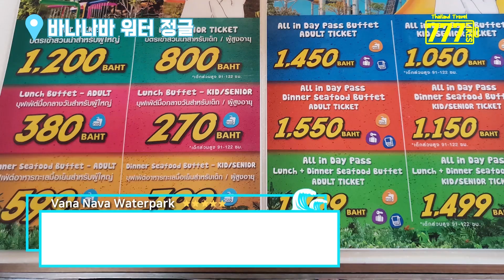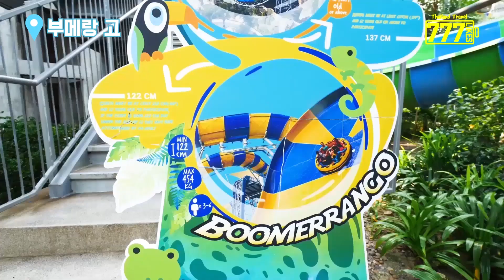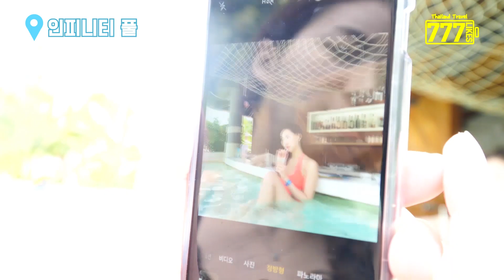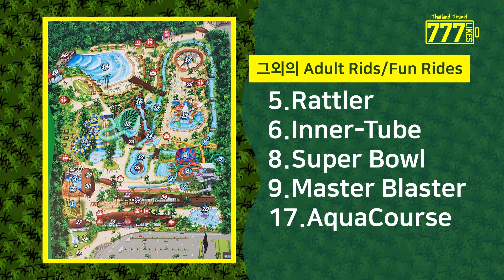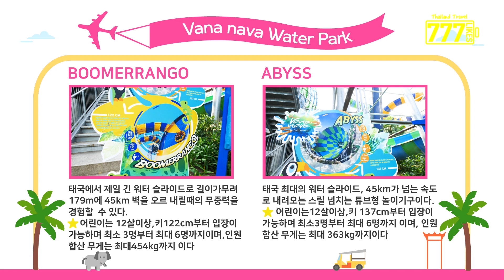[후아힌핫플] 줄 안서고 놀이기구 타는 워터파크??? 태국 캐리비안베이 바나나바 워터파크 놀이기구 모음.zip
💖 태국 후아힌 바나나바 워터파크 (vananava waterjungle)
태국의 캐리비안베이라 불릴만한 후아힌 핫플레이스
어린 아이들부터 어르신들까지 다양한 놀이기구들을 기다림없이
바로 즐길 수 있는 아시아 최초의 워터정글 바바나바 워터파크!
💖죽음의 놀이기구 FREE FALL & AQUA LOOP
💖무섭지만 계속 타고싶어지는 부메랑고와 어비스
💖줄 안서고 바로타는 실내서핑장과 워터파크안에서 즐기는 인피
      니티 풀바까지 다양한 놀이기구들을 정리해 보았습니다.

겨울에가면  더 재미있는 태국 후아힌 바나나바 워터파크~
(한눈에 담아보는 바나나바워터파크 놀이기구 모음.zip)
아직 공개되지 않은 놀이기구의 하이라이트도 감상할 수 있고 다양한 놀이기구의 위치와 간략한 설명을 포함한 영상이니 재미있게 봐주셨으면 좋겠습니다^^
한국에서의 기다리는 워터파크가 지치셨던분들께 기다림없이 놀 수 있는 태국 후아힌 바나나바 워터 정글에서 가족혹은 연인,친구들과 함께 재미있는 물놀이를 꼭 즐겨보세요~💖

내 마음 속에만 저장하고 싶은 태국 여행의 777가지 즐거움💖
Capture the Memorable Moments in Thailand
#24 ชั่วโมงไม่เพียงพอ